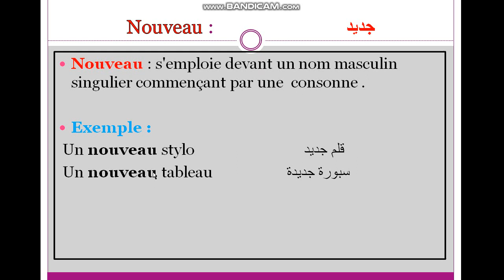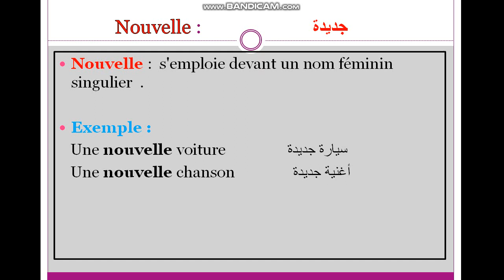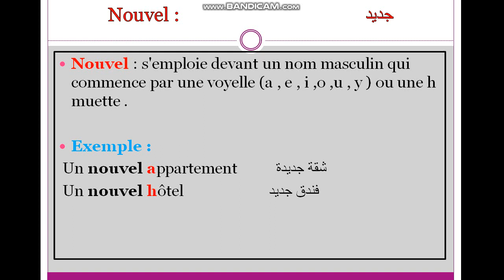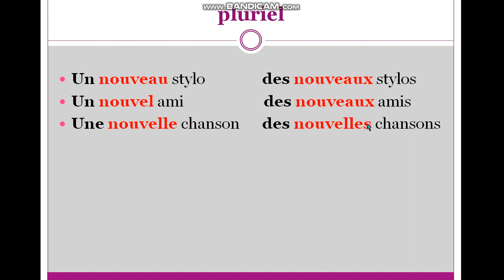nouveau , nouvel , nouvelle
la différence entre nouveau nouvel et nouvelle
nouveau nouvel et nouvelle متى استعمل
المتشابهات
5AEP
6AEP
Mes apprentissages
Orthographe
الإملاء